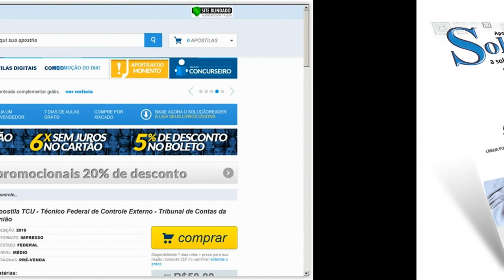Apostila Técnico Federal de Controle Externo - Concurso TCU 2015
Apostila Técnico Federal de Controle Externo do TCU, atualizada de acordo com o novo edital 2015 do concurso. Área de apoio e especialidade Técnica Administrativa.

Conhecimentos Básicos:
Língua Portuguesa
Direito Constitucional
Noções de informática
Atualidades (disponível no Cd incluso)

Conhecimentos Específicos:
Direito Administrativo
Execução orçamentária e financeira
Controle Externo

Estudar para o concurso do Tribunal de Contas da União fica muito mais fácil quando você tem o melhor material preparatório do mercado! Nossas apostilas são totalmente didáticas, levando o candidato ao fácil e rápido entendimento de todo o conteúdo, até mesmo para os principiantes em concursos públicos.